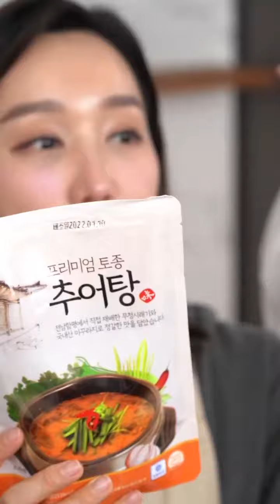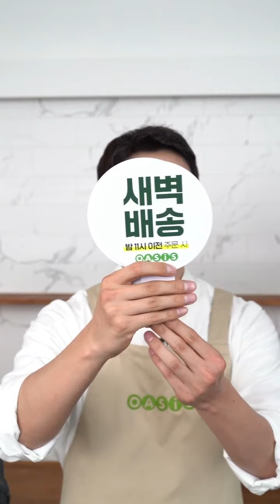추어탕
남도식으로 정성껏 조리하여 고소하고 담백한 프리미엄 토종 추어탕